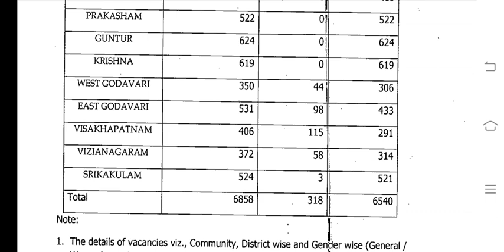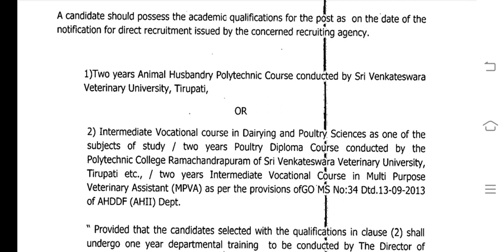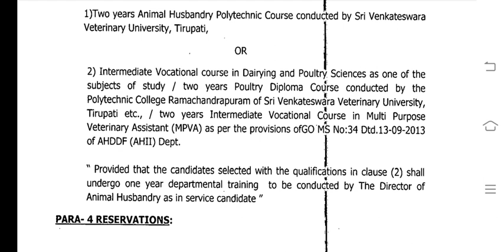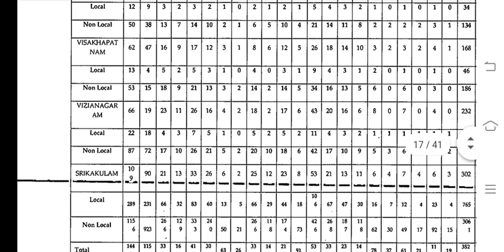sachivalayamjobs2020||animal husbandry assistant 6858